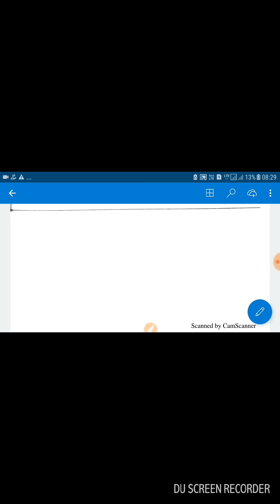આંતરરાષ્ટ્રીય સંબંધો | ક્ષેત્રીય સંગઠનોની રચના | gpsc class 1/2 and Dy.So exam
આજ થી આપડે નવી સિરીઝ ચાલુ કરી રહ્યા છે ફક્ત gpsc claas 1/2 and Dy. so માટે જેનું નામ છે આંતરરાષ્ટ્રીય સંબંધો.

જેની અંદર આજે આપડે વાત કરશુ કે જયારે કોઈ પણ સંગઠન ની રચના કરવામાં આવે જેમ SCO,SAARC,BRICS,mekong ganga વગેરે ત્યારે તે સંગઠની સદસ્યતા કઈ પ્રકાર ની હોય અને આ સદસ્યતા પ્રમાણે તેની અન્દર જોડાયેવા સભ્યોના અધિકારો કેટલા મળેલા હોય, દરેક રાષ્ટ્રો ના અધિકારો માં શું ફર્ક હોય એના વિષે વાત કરશુ.